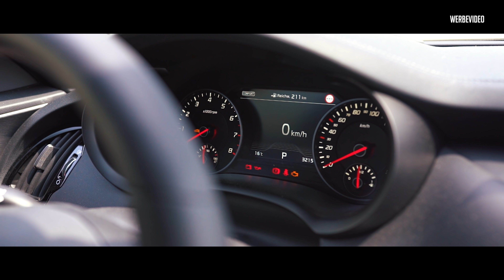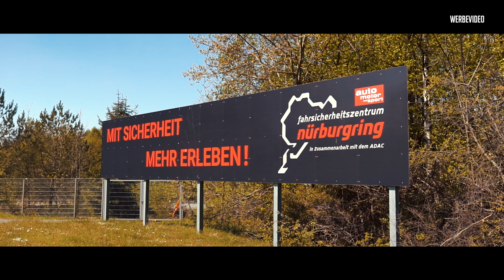Kia Stinger GT | 2020 | Drift | Test | Review | MotorWoche | MoWo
Wie gut geht der Kia Stinger GT mit dem Sperrdifferenzial an der Hinterachse quer? Das schauen wir uns auf dem Fahrsicherheitszentrum am Nürburgring an.

Technische Daten Kia Stinger 3,3 T-GDI AWD GT

Länge x Breite x Höhe (mm): 4.830 x 1.870 (o. Spiegel) x 1.400
Radstand (mm): 2.905
Motor: V6, Turbobenziner, 3.342 ccm
Leistung: 269 kW (366 PS) bei 6.000 U/min
Max. Drehmoment: 510 Nm bei 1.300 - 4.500 U/min
Höchstgeschwindigkeit: 270 km/h
Beschleunigung 0 auf 100 km/h: 5,5 Sek.
Normverbrauch: 10,5 Liter
CO2-Emissionen: 247 g/km (Euro 6d-Temp)
Effizienzklasse: F
Leergewicht / Zuladung: min. 1.933 kg / max. 392 kg
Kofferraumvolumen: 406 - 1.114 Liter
Basispreis: 55.900 Euro

Hier könnt ihr euch unser Equipment anschauen:

Tretet unsere MoWo Facebook Gruppe bei:
goo.gl/JGF8kq